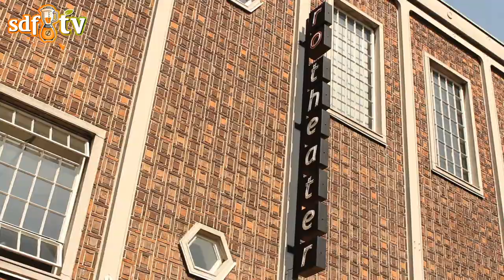Ro theater - Jack wouterse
Jack Wouterse vecht al jaren tegen verslaving. Een ontmoeting met schrijver Oscar van Woensel heeft geleid tot een indringend toneelstuk dat je meeneemt in het hart van de verslaving. Deze solovoorstelling gaat over een man, gespeeld door Jack, die afscheid neemt van zijn verslavingen, zijn ouders, lievelingseten en van zijn leven zoals hij dat tot nu toe heeft geleefd. Een bezoek in het Ro theater bracht ons een intrigerend gesprek met Jack.